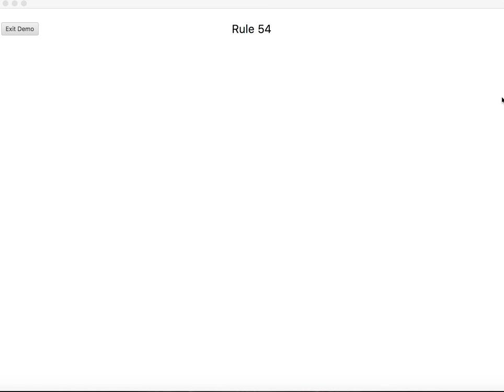Demonstration of Cellular Automata Program